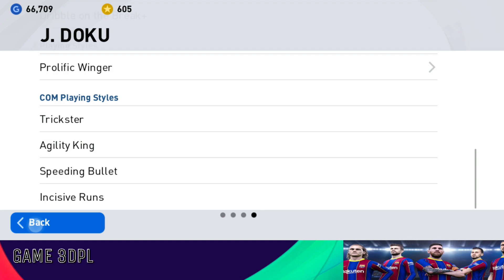HOW TO GET J.DOKU IN POTW EUROPEAN🔥 PES 2021 MOBILE